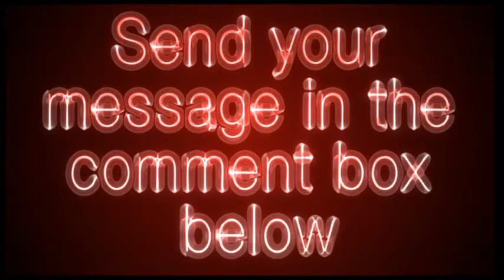seniorhousing.net - Senior Housing Video Review - Get Your Site Reviewed For Free!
Find housing for yourself or someone you love. View photos, maps, floor plans and virtual tours of assisted living facilities, retirement communities, and nursing homes.